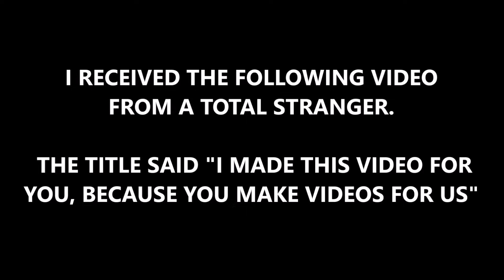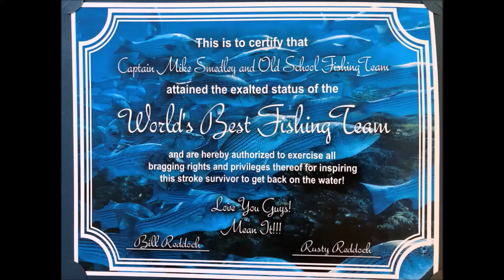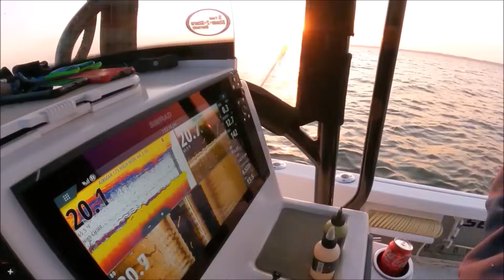Striper Fishing Will Never Be The Same. PLEASE WATCH THIS ONE. 🙏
Striped bass fishing for beginners Freshwater striped bass fishing surf fishing lures for striped bass Striped bass fishing tips and techniques Spoon fishing for striped bass Striper fishing rig Striped bass Soft plastics for striped bass how to catch striped bass in lakes California fishing for striped bass California striped bass fishing Best striped bass rod and reel fishing flutter spoons. Best swimbaits for striped bass Fishfinder rig for striped bass How to catch Stripers with spoons. striper rigs striper lures How to locate Stripers Stripper fishing How to find Striped bass Freshwater and Saltwater. Striper fishing tricks. Striper fishing tips. Catching Striped Bass! How to catch Striped Bass. How to find Striped Bass. Where to look for Striped Bass. Stripper fishing Where to catch Striped Bass. Fresh and Saltwater Striper Fishing techniques. Raritan Bay New Jersey. Chesapeake Bay Raritan Bay New York. striperfishing striped bass fishing howtocatchstripers Ben Parker Spoons. Fishing bait. Best striper bait. Striped bass bait. Simrad

Get cool perks like my full body-cam footage nearly UN-EDITED and EXACT GPS Coordinates of WHERE we fish and MORE  Click this link:
THANK YOU FOR YOUR SUPPORT!! Your Generosity helps us to bring you more and more videos!’

TEAM OLD SCHOOL COPPER SPOONS
TEAM OLD SCHOOL YELLOW SPOONS

Ben Parker 8 inch spoons.

THE REEL I DUNKED. KASTKING CRIXUS BAIT CASTER REEL $59 Deal